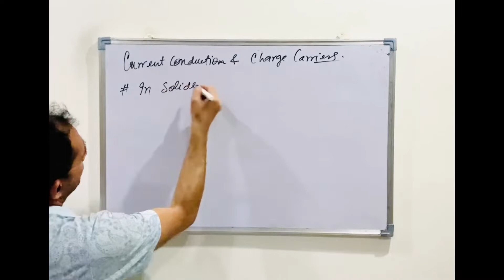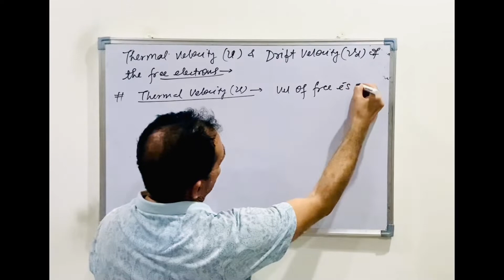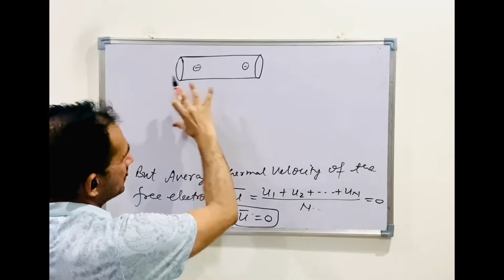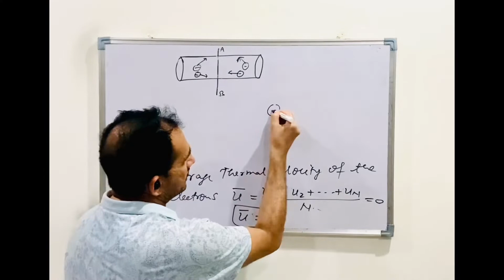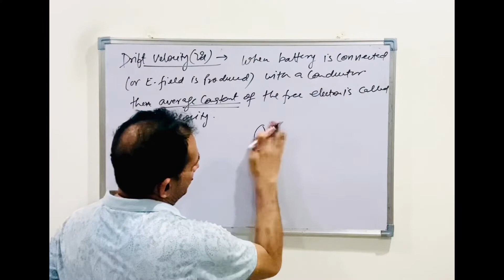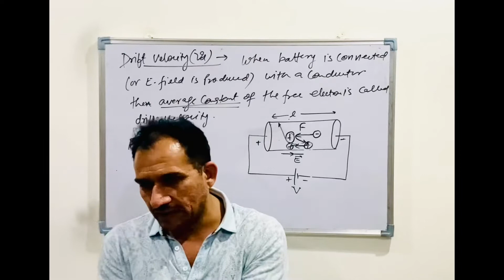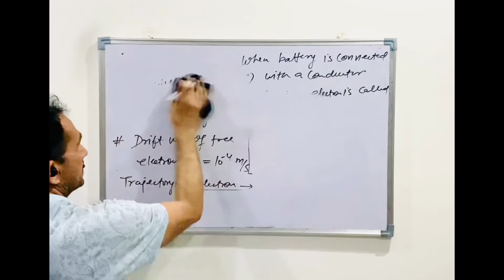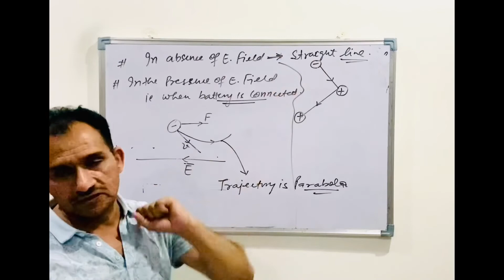Current Electricity # 02 (Current Conduction/Thermal Velocity/Drift Velocity/Trajectory of electron